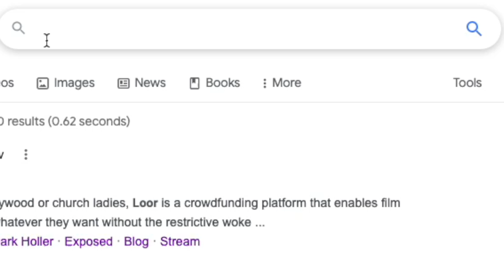Merry Christmas from LOOR!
LOOR is funding soon. Get ready.